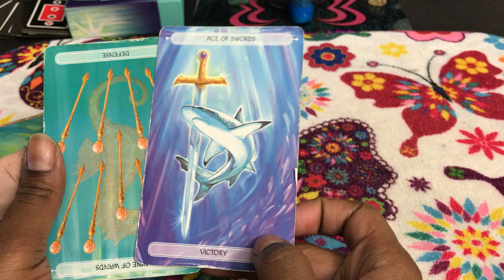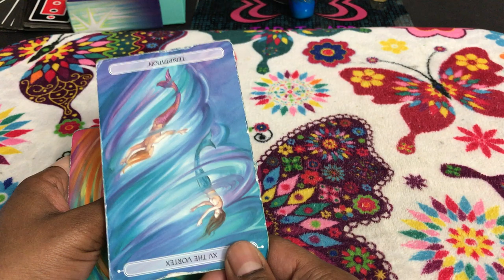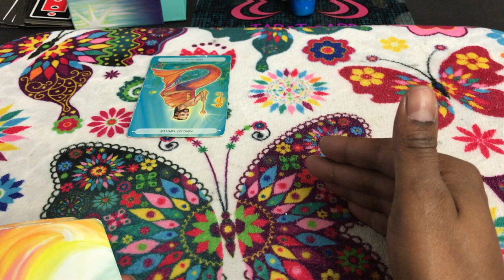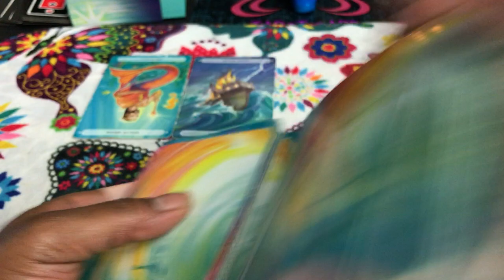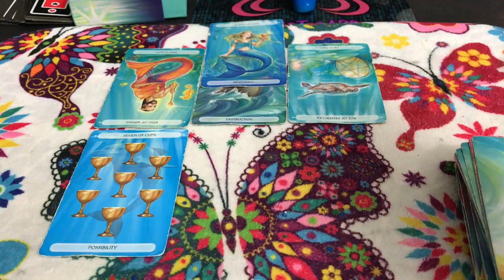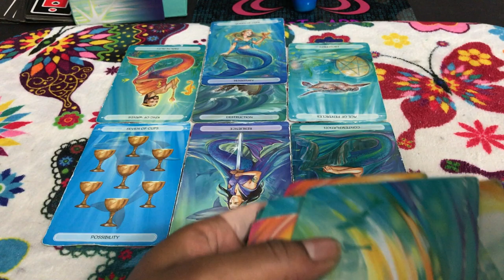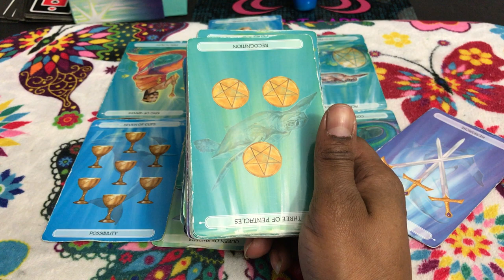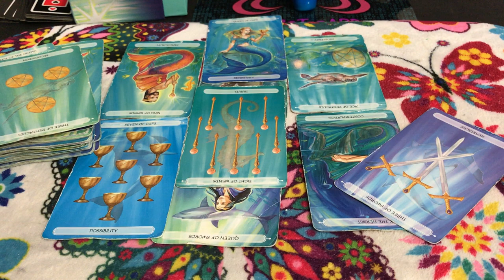🦋 (TIMELESS)) Taurus weekend reading. you used, now I'm back for revenge. TAROT TAROT